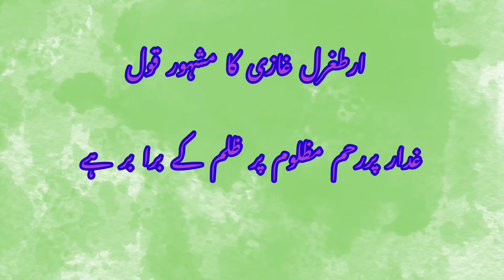Ertugrul Ghazi Urdu | Episode 91| Season 5 | Ertugrul Heart Touching Lines | Motivational Lines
Ertugrul Heart Touching Lines

Motivational Lines